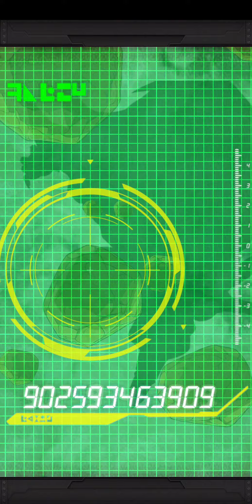Dragon Ball z dokkan battle summon (ticket summons) sum luck